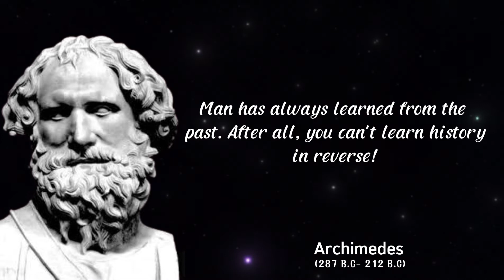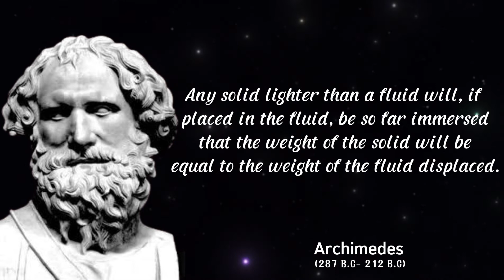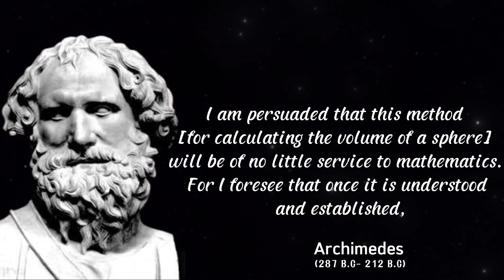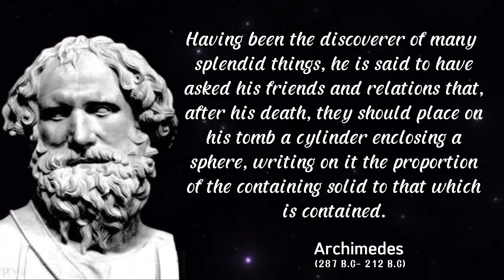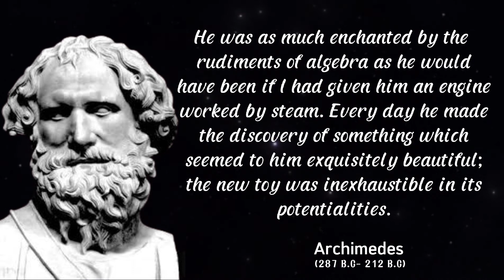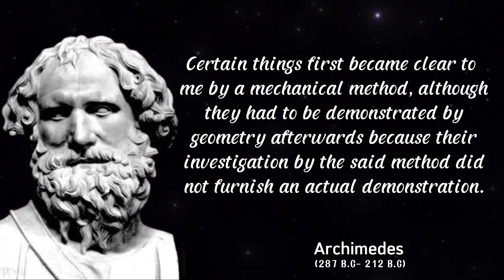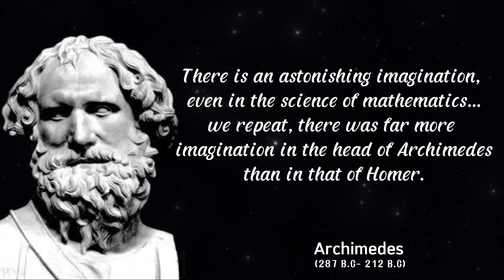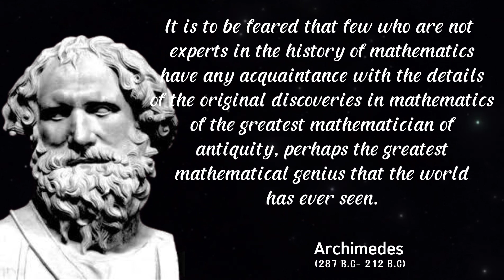34 Best Archimedes Quotes From The Famous Greek Mathematician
Ancient Greek genius Archimedes was noted as a mathematician, astronomer, physicist, inventor, and a person who excelled in so many various fields.
He was famous for the invention of measuring the volume of an irregularly shaped object with water which is now known as the Archimedes principle in modern terms. This discovery also led to the coinage of the term "eureka!" which he had exclaimed after discovering this principle in his bathtub.
The famous last words that are attributed to him are, "Do not disturb my circles!" before he was killed by a Roman soldier, he died in 212 BC. If you are looking for some of the most iconic quotes from Archimedes, here is a wholesome list that will greatly inspire you and your friends.
Before being killed by a Roman soldier, Archimedes was celebrated for his concepts on weight and Archimedes mathematics were known throughout the Greek world. Are you looking for some thought-provoking Archimedes quotes? This list of Archimedes mathematics quotes including ones about his facts and inventions is simply genius with most being translated directly from Doric Greek.
Hopefully useful and can help.